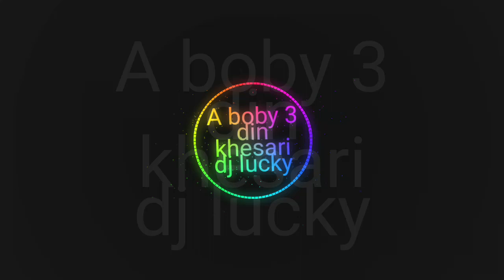a boby 3 din khesari mix by rkc , dj lucky